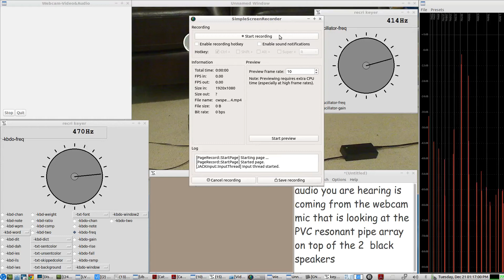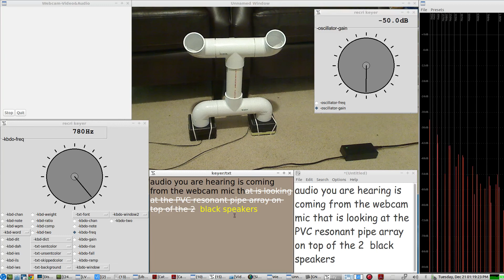RESONANT CW SPEAKER using 2 external speakers and a PCV RESONANT TUBE ARRAY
testing the points of resonance with a software SINE OSCILLATOR Generator
2inch pvc pipe is being used for this setup...